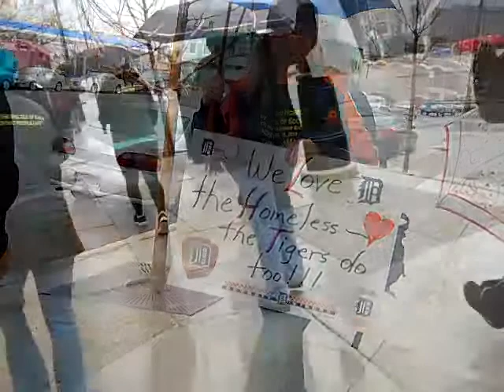Wayne State University School of Social work Homeless Awaren